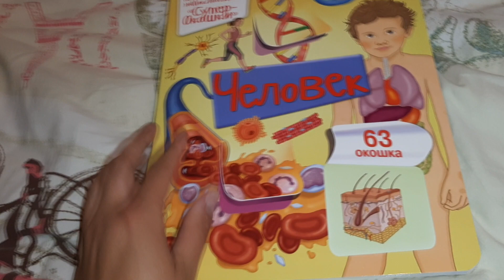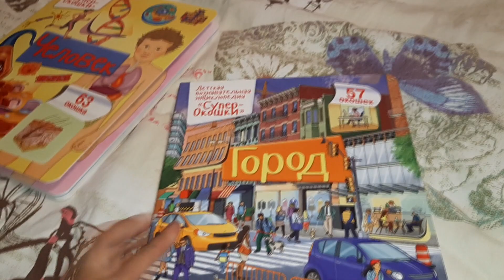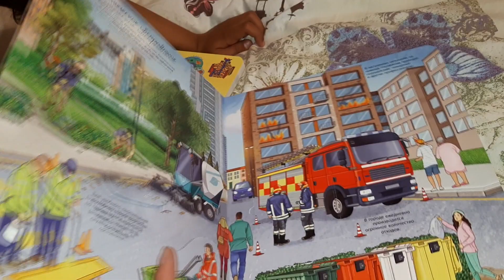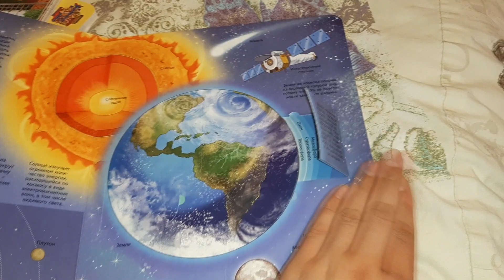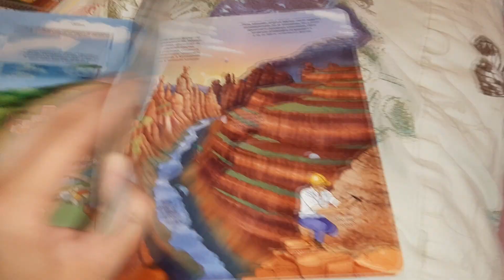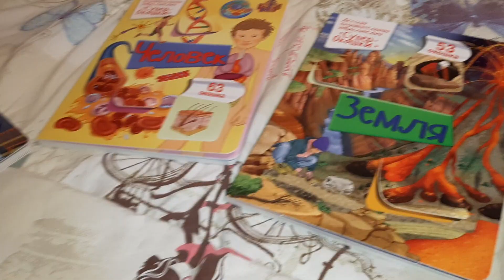ПОЧЕМУ НЕ ГУЛЯЕМ НА НАШЕЙ ПЛОЩАДКЕ/КОЛЕСО ОБОЗРЕНИЯ/ПОЗНАВАТЕЛЬНЫЕ КНИГИ ИЗ ФИКС ПРАЙСА/KARELIA